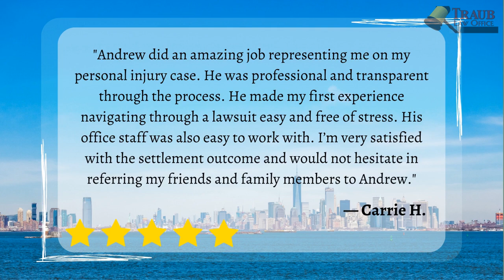An informative review from Carrie | The Traub Law Office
"Andrew did an amazing job representing me on my personal injury case. He was professional and transparent through the process. He made my first experience navigating through a lawsuit easy and free of stress. His office staff was also easy to work with. I’m very satisfied with the settlement outcome and would not hesitate in referring my friends and family members to Andrew."